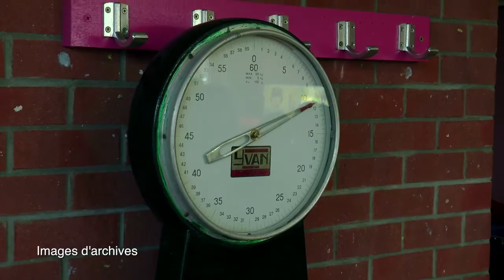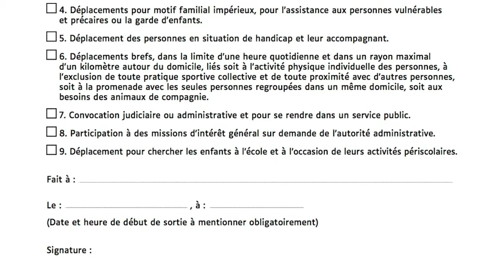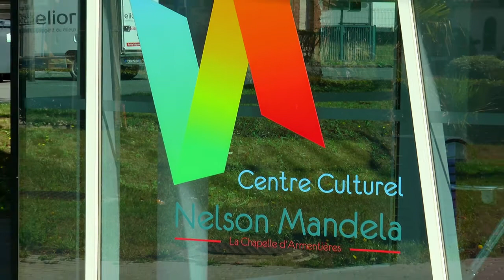La Chapelle info du 20 novembre 2020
00:06 - Projection du film « Chaire de Poule » à l’espace Mandela
00:35 - Point sur la collecte de la Banque Alimentaire
04:03 - Une aide mise en place pour les acteurs économiques en difficulté
05:13 - Des bons cadeaux pour remplacer les colis de fin d’année
06:34 - Message de la Paroisse Notre Dame de l’Espérance
07:33 - Des dates modifiées pour certains spectacles à l’espace Mandela